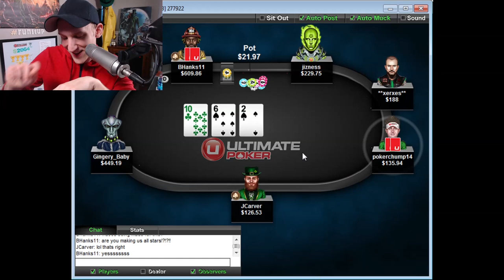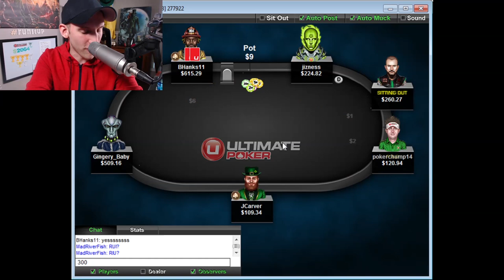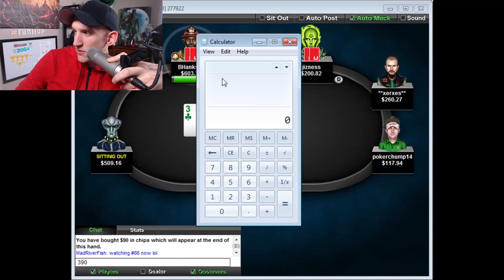Run it UP! #88 - just another day of solid disciplined poker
I try to remain over the $2,000 bankroll mark with my best attempt at solid ABC poker as my $50 to $10,000 challenge RUN IT UP continues.